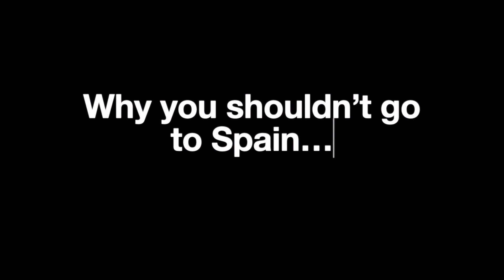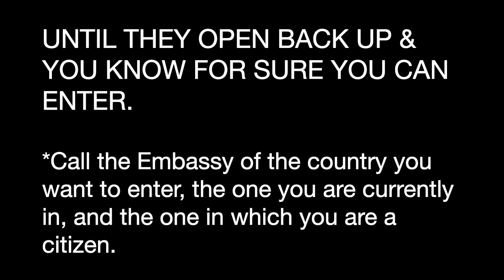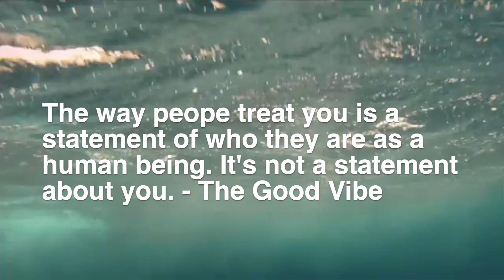I got detained in Spain! // Can you Travel to Spain as A U.S. Citizen [Non-Essential] // June 2021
My almost trip to Spain! Haha.

I got detained in Spain and wanted to share my experience (as objectively as possible). Of course, when I made this video, there was some sort of irritation, but I wouldn't go back and change what happened. I met new people and we made some really awesome memories that can't be replaced.

I loved the trip, besides getting detained part, but I do NOT recommend for someone to do what I did.

I am thankful for (1) coming out alive (lol!) and meeting new people in the journey!

If you're planning to do a solo trip to Spain this Summer 2021, I hope this video helps you see the *possible results.

*This is NOT legal or governmental advice. Please make sure to consult individuals or a legal authorized organization that KNOWS about the current restrictions.

Personally, I don't recommend asking the airlines because they did not give me the best advice. lol.

So make sure to contact the RIGHT people!

Thank you for taking your time to watch. :)

If you do plan to go to Spain (ONCE THE BORDERS OPEN!!!) I recommend getting a portable charger (the outlets in Spain are different in America) and a lock!:

Apple World Travel Kit (Chargers for different countries):

For the Backpack Lock. I won't recommend any because I haven't used any yet! Consult someone who has experience with using effective locks for world travel. :)

Categories that are important to me that I will most likely cover in this channel.
(1) Lifestyle
(2) Personal contentment; being yourself.
(3) Self-Confidence
(4) ADVENTURREEEEE

This Youtube channel is mostly based on my life and experiences. As many individuals have different perspectives, my youtube content, “Charline Orozco”, may not be useful for all. This channel is for entertainment & informational purposes. Use/apply at will.

This description may contain affiliate links; If you purchase a product through one of the links in this description box, I might receive a commission (at no additional cost to you). I only ever endorse products that I believe in. Thank you for your support!

ａｂｏｕｔ ｍｅ 🌊 🌺 🐚

I have [mephobia]: fear of becoming so awesome that the human race can’t handle it and everybody dies.

Favorite quote: “Dip me in chocolate and call me dessert”.

Sometimes I pretend to be normal, but it gets boring, so I go back to being me.

Matthew 6 is where it’s at.

Goal: Buy my own beach house.

📚  G O O D ＢＯＯＫＳ• LIBROS

"Rich Dad, Poor Dad” by Robert Kiyosaki    Spanish Version - Pa’ mi Gente ;D

"Perfectly Unique by Annie F. Downs

"The 4-Hour Workweek (Expanded and Updated) by Tim Ferris

Awaken the Giant Within by Tony Robbins

"Crush it!" by Gary Vee

📍WHERE IS CHARLINE?:

🤔 If you have suggestions lmk in the comments!  :)